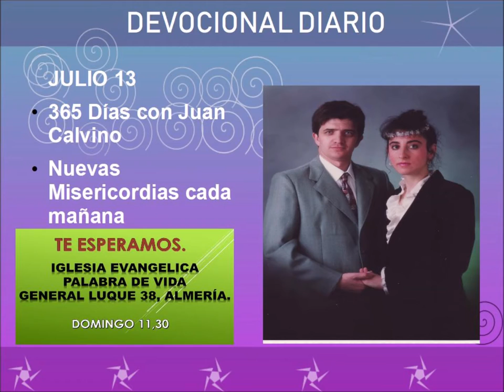Devocional diario julio 13